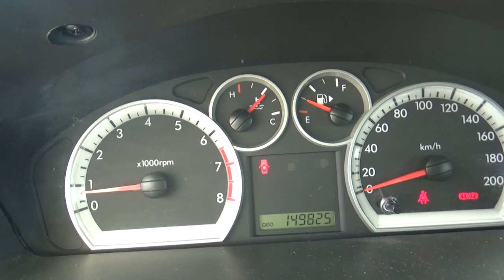Chevrolet / Aveo / 2017 GL163134